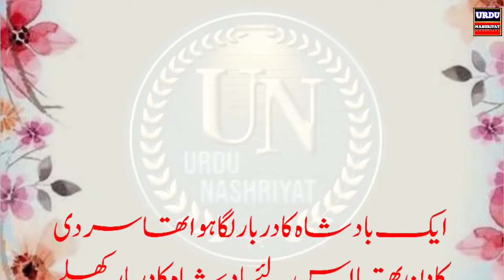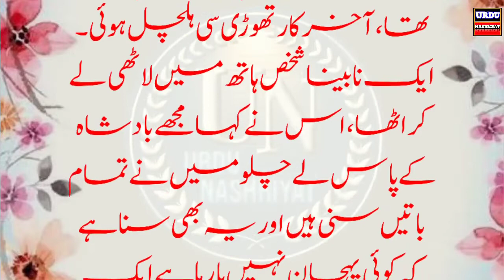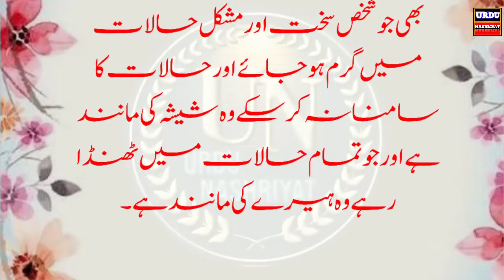A King and Blind Man interesting waqia || Badshah ka Waqia || Urdu Moral Stories || Urdu Nashriyat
🍀🍀Assalam o Alaikum!💐💐 👉Dear Friends in this channel Urdu Nashriyat we shall provide you 🌱🌱Urdu islamic stories 💝💝Urdu moral stories 🌺🌺Urdu novels 🎄🎄🎄🎄Urdu me sabaq amoze waqaiat etc. 🌹🌹🌹Please subscribe to our channel Urdu Nashriyat.🌷🌷🌷
اس طرح کی مزید ویڈیوز حاصل کرنے کے لیے ہمارے چینل کو سبسکرائب کریں اور 🔔 کو بھی پریس کردیں۔ .جزاك الله
I will upload Islamic emotional stories interesting urdu stories , Sabaq Amoz Waqiat.
Urdu Reading Stories , Purisrar Waqiat etc.